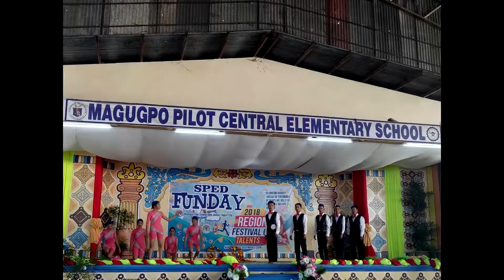Regional Sped Funday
november 29-Dec 1 2019